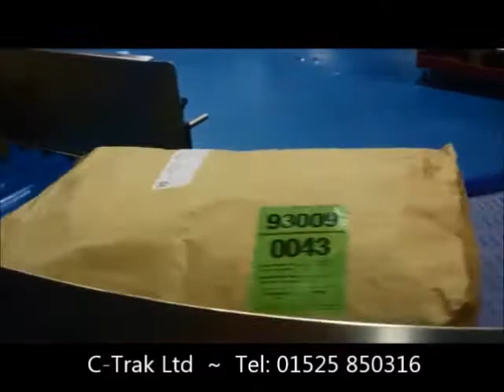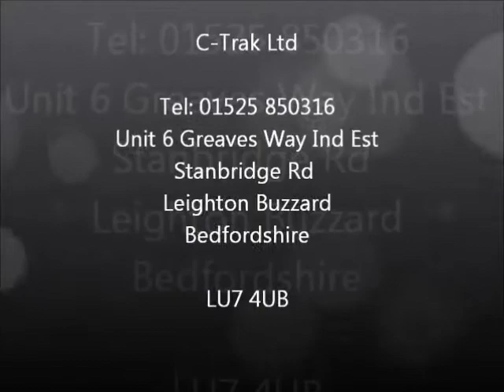Sack Handling Conveyors Aug 17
The easy way to handle heavy bags and sacks with C-Trak Conveyors our easy to use custom built sack turners and kickers can be incorporated into your existing equipment.